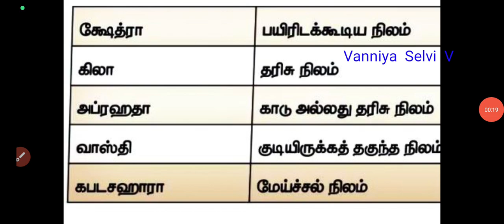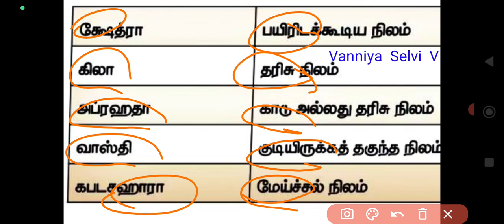TNPSC history shortcuts gupta land